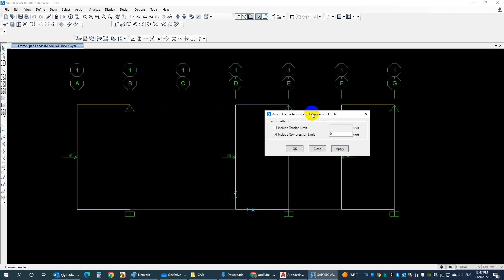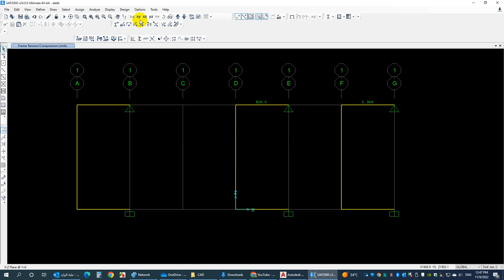Simulate Link in SAP2000 to be compression member only or tension member only